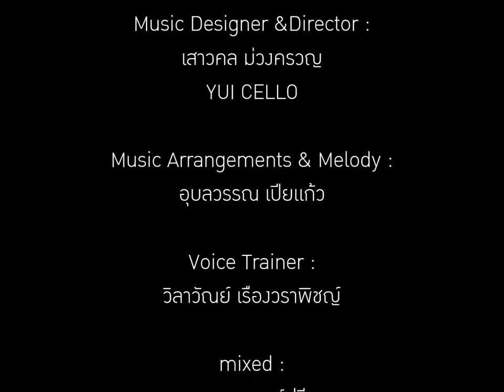เพลงโมรปริตร -อภิวาท The Band Thailand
ผลงานลำดับที่ 3จากกองผ้าป่าพระปริตร
ฟังสบาย จำง่าย ร้องตามได้ แน่นอน!
โมรปริตร
บทสวดจากพุทธมนต์
คาถา ๑๒ ตำนาน
A Chanting from the Buddhist 12 spells

โมรปริตร เป็นบทสวดมนต์เรียบเรียงไว้เป็นส่วนหนึ่งในภาณวารหรือหนังสือบทสวดมนต์หลวง รวมถึงในบทสวดมนต์เจ็ดสองตำนาน และสิบสองตำนาน โมรปริตรนี้ เป็นบทสวดเพื่อป้องกันภยันตรายต่างๆ มาจากเรื่องราวของพระโพธิสัตว์ หรือสมเด็จพระสัมมาสัมพุทธเจ้าก่อนที่จะทรงตรัสรู้ เมื่อครั้งที่ทรงเสวยพระชาติเป็นนกยูง พระองค์ได้หมั่นสาธยายโมรปริตรที่กล่าวถึงคุณของพระพุทธเจ้าเป็นประจำ ทำให้แคล้วคลาดจากบ่วงที่นายพรานดักไว้

๑. อุเทตะยัญ จักขุมา เอกะราชา

หะริสสะวัณโณ ปะฐะวิปปะภาโส

ตัง ตัง นะมัสสามิ หะริสสะวัณณัง ปะฐะวิปปะภาสัง

ตะยาชชะ คุตตา วิหะเรมุ ทิวะสัง

พระอาทิตย์ผู้เป็นดวงตาของโลก ผู้ยิ่งใหญ่พระองค์นี้ เสด็จอุทัยขึ้นทรงพระรัศมีสีทองสาดส่องปฐพี ด้วยเหตุนี้ ข้าพเจ้าขอนมัสการพระอาทิตย์ผู้ทรงรัศมีสีทองสาดส่องปฐพีพระองค์นั้น พระองค์ได้คุ้มครองข้าพระองค์ในวันนี้แล้ว ขอให้ข้าพระองค์มีชีวิตยั่งยืนอยู่ตลอดวัน

๒. เย พฺราหฺมะณา เวทะคู สัพพะธัมเม

เต เม นะโม เต จะ มัง ปาละยันตุ

นะมัตถุ พุทธานัง นะมัตถุ โพธิยา

นะโม วิมุตตานัง นะโม วิมุตติยา

อิมัง โส ปะริตตัง กัตฺวา โมโร จะระติ เอสะนา

พระพุทธเจ้าเหล่าใด ทรงรู้แจ้งธรรมทั้งปวง ข้าพเจ้าขอนอบน้อมพระพุทธเจ้าเหล่านั้น ขอพระพุทธเจ้าเหล่านั้น จงคุ้มครองข้าพเจ้า ขอนอบน้อมแด่พระพุทธจ้าทั้งหลาย ขอนอบน้อมแด่พระโพธิญาณ ขอนอบน้อมแด่พระพุทธเจ้าผู้หลุดพ้นแล้ว ขอนอบน้อมแด่วิมุตติธรรม เมื่อนกยูงนั้นสาธยายพระปริตรอย่างนี้แล้ว จึงออกเสวงหาอาหาร

๓. อะเปตะยัญ จักขุมา เอกะราชา

ตะยาชชะ คุตตา วิหะเรมุ รัตติง

พระอาทิตย์ผู้เป็นดวงตาของโลก ผู้ยิ่งใหญ่พระองค์นี้ เสด็จอัสดงคตทรงพระรัศมีสีทองสาดส่องปฐพี ด้วยเหตุนี้ ข้าพเจ้าขอนมัสการพระอาทิตย์ผู้ทรงรัศมีสีทองสาดส่องปฐพีพระองค์นั้น พระองค์ได้คุ้มครองข้าพระองค์ในวันนี้แล้ว ขอให้ข้าพระองค์มีชีวิตยั่งยืนอยู่ตลอดราตรี

๔. เย พฺราหฺมะณา เวทะคู สัพพะธัมเม

อิมัง โส ปะริตตัง กัตฺวา โมโร วาสะมะกัปปะยิ

พระพุทธเจ้าเหล่าใด ทรงรู้แจ้งธรรมทั้งปวง ข้าพเจ้าขอนอบน้อมพระพุทธเจ้าเหล่านั้น ขอพระพุทธเจ้าเหล่านั้น จงคุ้มครองข้าพเจ้า ขอนอบน้อมแด่พระพุทธจ้าทั้งหลาย ขอนอบน้อมแด่พระโพธิญาณ ขอนอบน้อมแด่พระพุทธเจ้าผู้หลุดพ้นแล้ว ขอนอบน้อมแด่วิมุตติธรรม เมื่อนกยูงนั้นสาธยายพระปริตรอย่างนี้แล้ว จึงนอน

เพลง โมรปริตร
โดย วงอภิวาท &กัลยาณมิตร

Vocal :
ทัฬห์ธเนศ ปลื้มมีชัย
อุบลวรรณ เปียแก้ว

Musiciens
Violin :
ชนากานต์ วิสุขโช
ศุภวิช วินิจฉัยกุล
เกศสุภา ผาธรรม
Cello : เสาวคล ม่วงครวญ
Piano : อุบลวรรณ เปียแก้ว
Double Bass : รุจิราพร ถนอมนวล
Tabla & Ghatam : ปริญญา ส่องสมุทร

Music Designer &Director :
เสาวคล ม่วงครวญ
YUI CELLO

Voice Trainer :
วิลาวัณย์ เรืองวราพิชญ์

mixed :
อรรถพล หงษ์ปรีชา

ที่ปรึกษา :
วรรณฤทธิ์ พงศ์ประยูร
Panda Records
CRISPY SOUND
ผู้ช่วยศาสตราจารย์เอกชัย พุหิรัญ
เกริกกุล เลาหะพานิช

สถานที่บันทึกเสียง : วิทยาลัยการดนตรี
มหาวิทยาลัยราชภัฎบ้านสมเด็จเจ้าพระยา

Footage :
กมลพร สิทธิชัย
ณัฐธิดา จิตต์มั่นคงกุล

English Karaoke : นันธ์นัชช์. พรหมศรี
สวัสดิการ : คณิตตา แสงอุไร

Producer : สุคนธจิต วงษ์เผือก

Executive producer :
ท่านพระครูพิทักษ์ศาสนวงศ์

เจ้าของโครงการ :กองทุนพิทักษ์ศาสนวงศ์
งานเผยแผ่ธรรมะและประชาสัมพันธ์
วัดตรีวิสุทธิธรรม